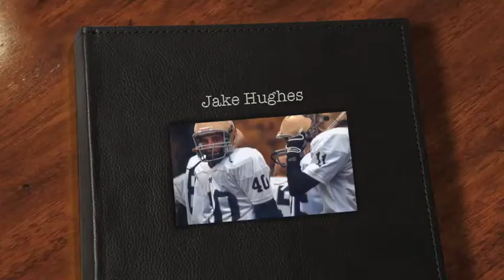Jake Hughes Green Eyes Memories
In memory of the "Most Genuine Guy"